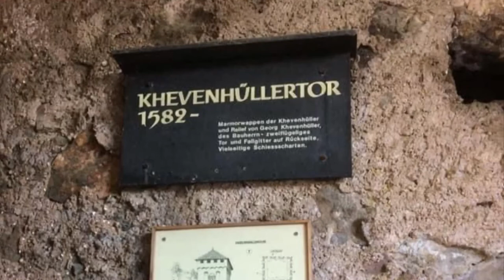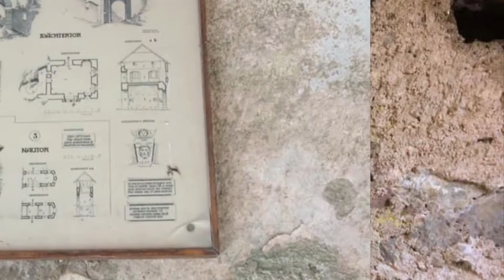European Castle you can visit || Burg Hochosterwitz Castle in Austria || non copyrighted music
This Castle fascinated me,excellent walk up to the castle through the fabulous and defensive 14 gates or you can use cablecar to get you up. There is gift/ souvenir  shop, art studio and restaurant.
There is also church on the way. Just about 25km  out of Klagenfurt Austria.

Please visit also my other tutorial*
HOW TO ADD INFO CARD/SUGGESTED ON YOUTUBE VIDEOS